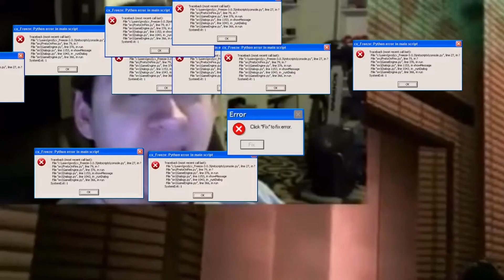PewDiePie calling YandereDev A SIMP (Technically)